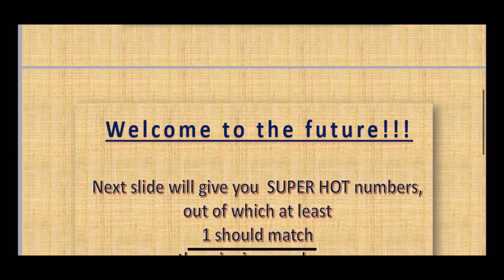14.03.2021 — Irish Daily Millions 9pm Lotto Predictions for today. ☘️🤞🏽.